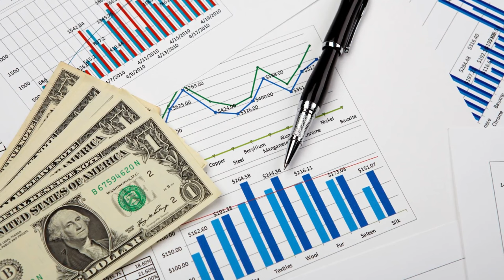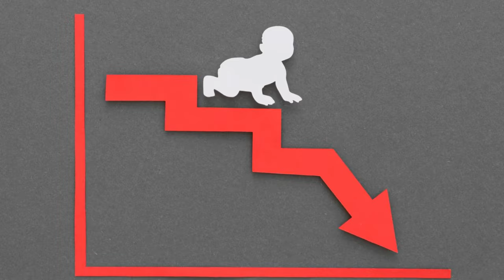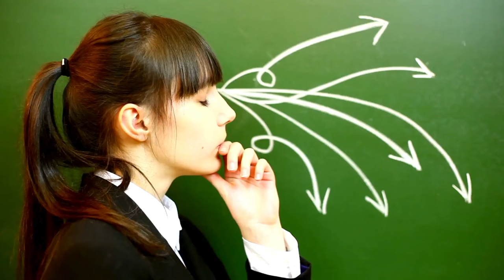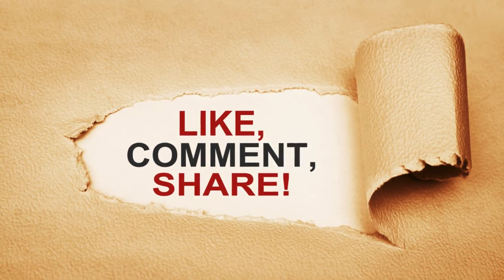Fastest Dying Countries 2023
Are you curious to know which countries are experiencing the fastest decline in population? In this eye-opening video, we unveil the top 10 fastest dying countries of 2023. From aging populations to low birth rates, these nations are facing unique challenges that threaten their future. Join us as we explore the reasons behind this demographic decline and the potential impact on these societies. Don't miss out on this thought-provoking analysis of the fastest dying countries in the world.